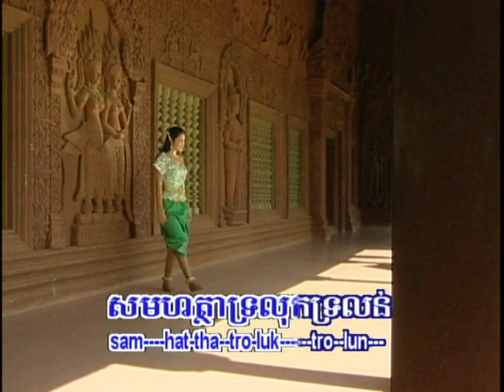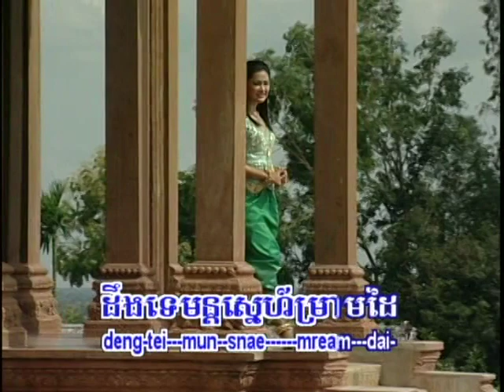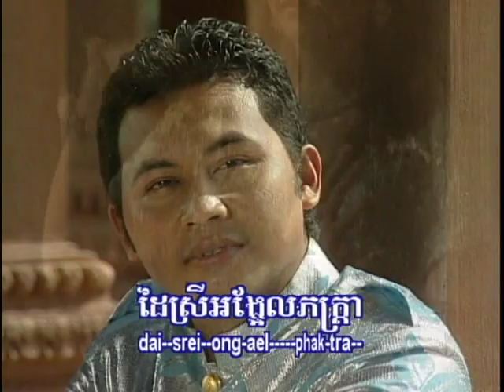Cambodian Music - Khmer Song - ចម្រៀងខ្មែរ -ខារ៉ាអូខេ - SK vol 17 22